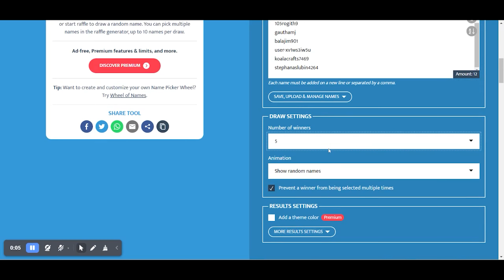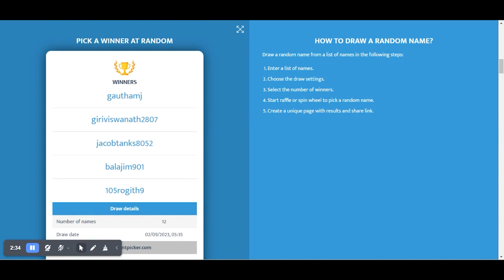Creating a Stunning Nano Iwagami Aquascape with a Single Stone and Plant | Tamil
In this mesmerizing aquascaping journey, we take on the challenge of crafting a breathtaking nano Iwagami aquascape using just one stone and one plant. Join us as we delve into the world of miniature landscapes, exploring the art of balance, proportion, and harmony in the aquarium.

In this video, you'll learn:

- Step-by-step instructions on how to set up a nano Iwagami aquascape.
- Tips and tricks for selecting the perfect stone and plant.
- Techniques for achieving a sense of scale and depth in your miniature aquascape.
- The importance of substrate for plant growth.

Whether you're a seasoned aquascaper or a beginner looking to start your journey, this video will inspire and educate you on the art of creating stunning aquatic landscapes in small spaces.

Let us know in comments what do you think of this layout.

Easy To Scape - A Complete Aquascaping Tutorial for Beginners

Tank:
Dimensions: 30Lx17Wx20H CM
Glass: Extra White Glass
Capacity: 10L

Hardscape:
- Seiryu Stone

Plants:
- Utricularia graminifolia

Soil
Platinum Aquarium Soil

Aquatic Remedies Wild Lava Pure Black

Fertilizer:
Scape Brothers Evolve Macro (200ml) & Micro (200ml) Fertilizer for Planted Aquariums

SCAPE BROTHERS Planted Aquarium Micro, Macro Fertilizer Kit

Filter:
Cube One Mini Hanging Filter

Aquatic Remedies X-Pores Natural Filter Media

Mixed Filter Media

Light:
Neo Helios Flat Nano S3 Plus

Aquascaping Tools Kit

Aquarium Safety Base Rubber Mat

Aquarium Fish Tank Background Sticker (White, 60CM*60CM)

Easy-Life Filter Medium